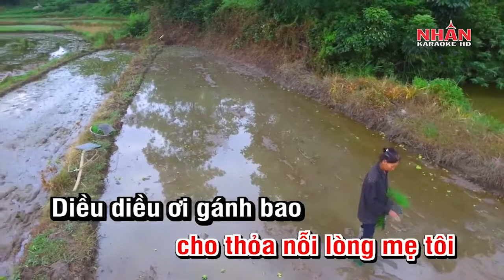Ngoài Đồng Xa ( Karaoke ) - Trung Hậu Full Beat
Ngoài Đồng Xa
* Composer : CHU CÔNG CƯƠNG
* Singer : Trung Hậu singer
* Back Vocal : Cadillac
* Ngày 11/02/2017 . Nhằm ngày 15/01/2017 - RẰM THÁNG GIÊNG - XUÂN ĐINH DẬU 2017.